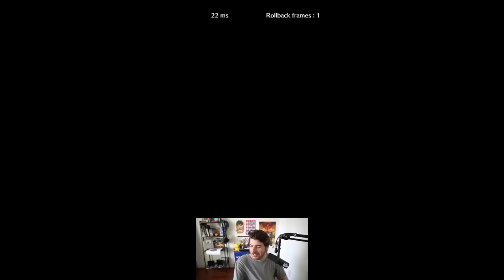The League of Extraordinary Leggies | Guilty Gear Strive Online Sets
0:00 Goldlewis vs. HorseHuman (Anji)
5:40 Goldlewis vs. Kysath (Axl)
9:08 Goldlewis vs. Vicarious (Ky)
14:47 Goldlewis vs. Generic_Soda (Anji)
21:44 Goldlewis vs. Shy (Giovanna)
25:37 Baiken vs. Seoufully (Goldlewis)
31:15 Testament vs. SudoNeko (Baiken)
36:54 Testament vs. Fake Brit (Axl)
44:51 Testament vs. Aidan_CG (Baiken)